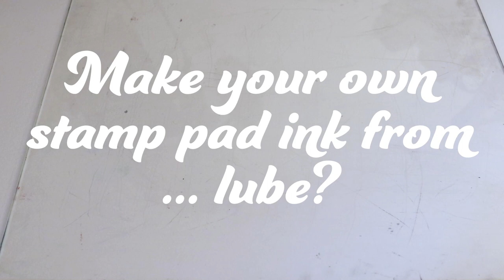Make your own stamp pad ink with ...lube? Yes. Lube.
This video shows you how to make your own DIY stamp pad and ink using basic ingredients available from a supermarket, or most likely already in your own home

Materials used:
Water based lubricant (make sure the main ingredient is glycerine)
Watercolour or gouache paint (use the type from a tube, not a pan)
Water
Palette knife
Plastic, glass or ceramic palette for mixing
Tin or plastic tray to hold ink sponges
Cellulose kitchen sponge cloth
Scissors

Paper used for testing:
Zerkall 120gsm laid printmaking paper
Hahnemuhle 300gsm etching paper